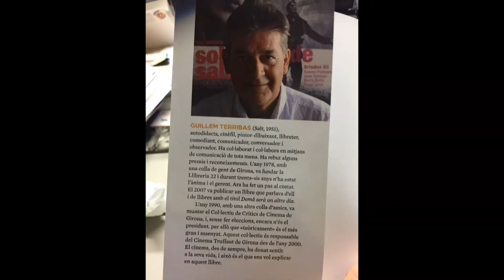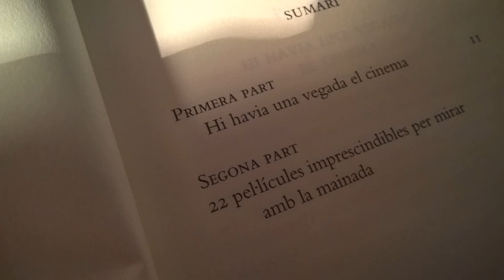ALEGRA'M LA VIDA de Guillem Terribas (versió reduïda)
Tràiler promocional del llibre ALEGRA'M LA VIDA de Guillem Terribas publicat per l'editorial Columna i que surt a la venda el 18 de gener de 2017.
Històries de cinema, reivindicació del cinema i que no hi ha edat quan les històries estan ben explicades.